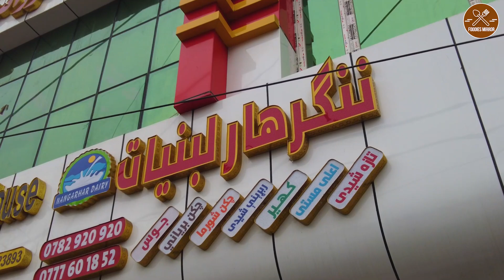Nangrahar Restaurant Famous Early Morning Breakfast|Subha Ka Nahsta| Morning Food|Breakfast Recipes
Address: Chwok Pashtonistan Nangrahar, Aghanistan.

For more Afghani Breakfast please support our Foodies Mirror YouTube Channle

streetfood#food#kabulstreetfood#nangharstreetfood#morningstreetfood#choli#STREET FOOD#AFGHANISTAN#Breakfast in Afghanistan#Morning streetfood#Breakfaststreetfood#Earlymorningfood#Subha ka nashta#Breakfast recipes#Liver fry#Biryani,Drink,Rush on street food#Breakfast in Kabul Afghanistan#kabul street food#Morning in Kabul,Chinaki#Kabul Arzan keemat breakfast#Kabuli Pulao#Paratha#Milk#peshawer street food#Breakfast

Snacks with more shelf life | Less Ingredient snack recipe | Less Ingredient snack ideas | less items snacks recipe | less ingredients snacks recipe | less Ingredient snack
Tea time snacks recipe | Snacks | Tea time snacks | Easy snacks recipe | Lockdown snacks.

Really help us to grow our channel and produce new content. Thank you for support our (Foodies Mirror) official YouTube channel.
For more information please contact form these Numbers:
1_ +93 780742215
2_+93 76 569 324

Afghanistan
kabul
subha ka nashta
subha ke kana
street food
afghani breakfast
pakistani breakfast
indain breakfast
Quick Breakfast recipe
Chawal ke nashta
channa chaat ka nashta
popular breakfast in afghanistan
Indian Breakfast recipe
New Breakfast ideas
simple Breakfast
meal recipe
snacks recipe
breakfastinafghanistan
morningfoods
channachaat
breakfastrecipes
Afghanistan
kabul
subha ka nashta
subha ke kana
street food
afghani breakfast
pakistani breakfast
indain breakfast